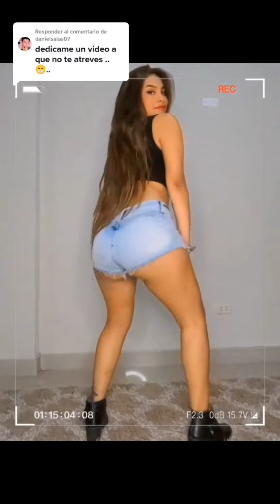DESPUÉS DE LA DISCO NOS VAMOS A CUSH TIK TOK CHALLENGE COMPILATION / Chimba Jordan y Ryan Castro mix